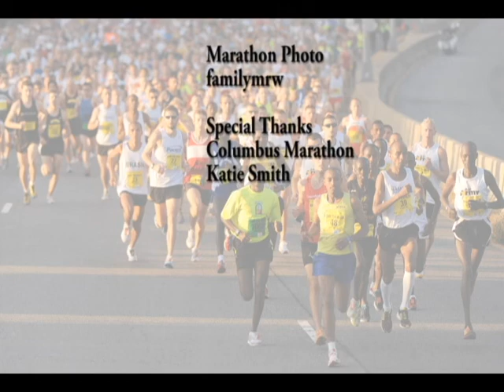Run Cbus Mth